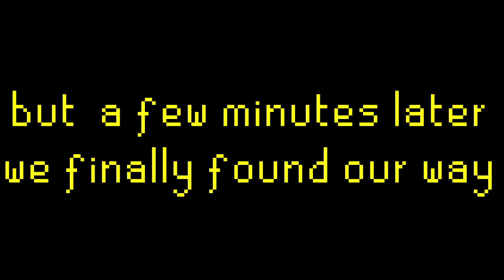Necropolis + Friends - Necropolis Gameplay (part 1)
Nick, Flint And you boy here play a game to together.
Sorry about the video not my best work.

Hey look you made it to the end of the page, good for you.
Peace & Love-